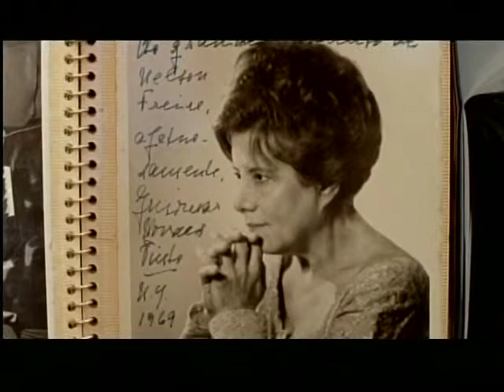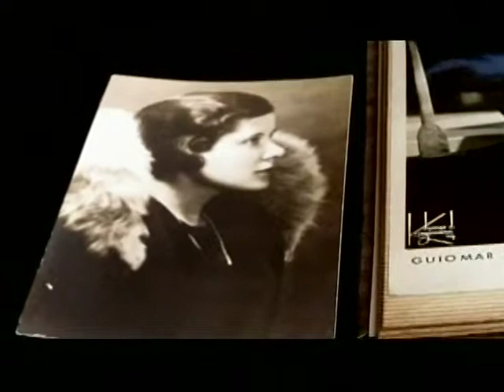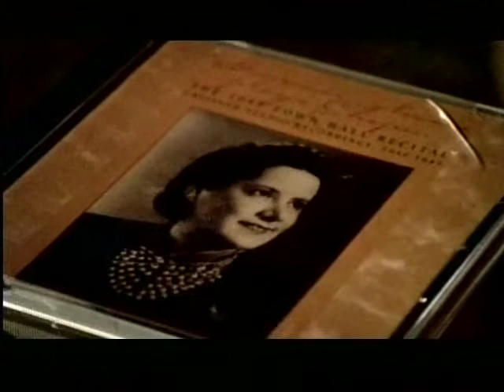Visões do Documentário | João Moreira Salles | Parte 6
Visões do Documentário apresenta João Moreira Salles e Ilana Feldman:
"O documentário em busca de personagens".

A pesquisadora Ilana Feldman entrevista o cineasta na Casa do Saber, no Rio de Janeiro, em setembro de 2008.